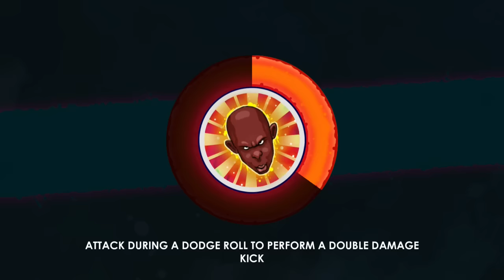KSI Unleashed (Android Gameplay)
In a world full of evil Illuminati minions, epic battles and deadly weapons, only one man can save the day...KSI.